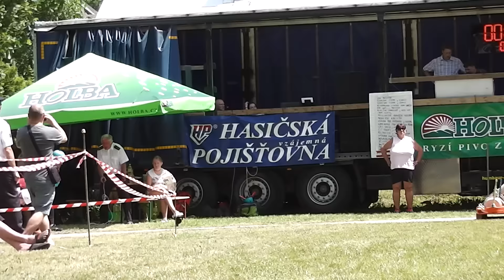SDH Široký Brod - VC Nemrlov 2016